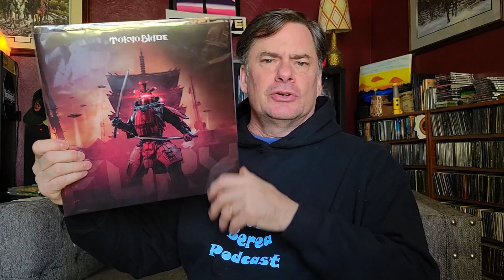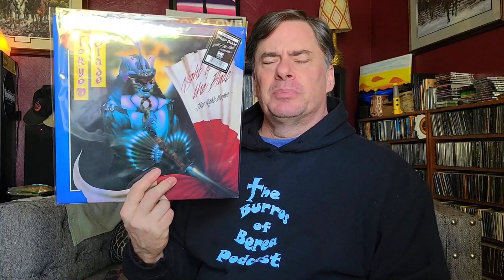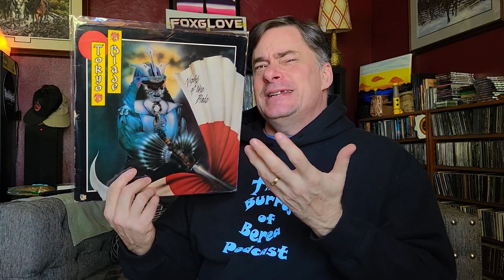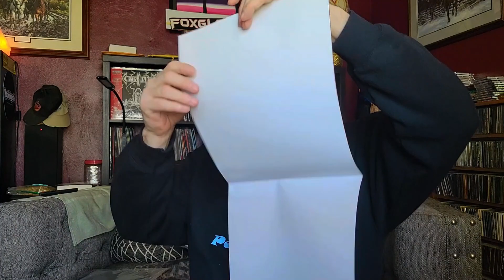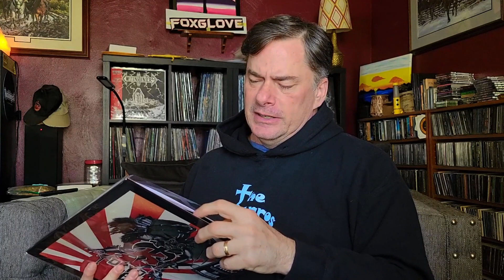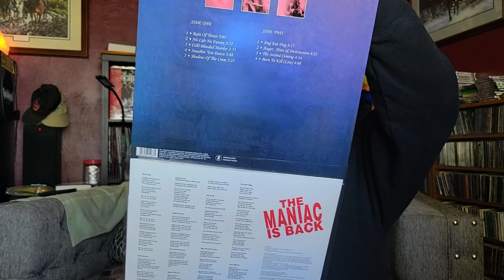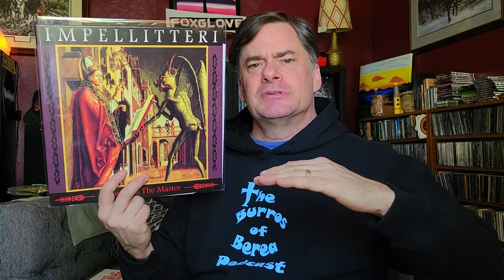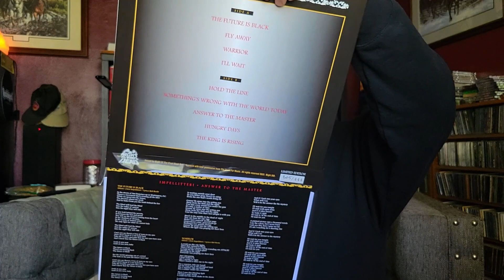Four Months, But Worth the Wait For Me | Vinyl Record Collecting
Sometimes imports take a while to arrive, but it is great when they finally do. Some great reissues from @highrollerrecordsofficial and NightOfTheVinylDead @tokyoblade-englandofficial6779